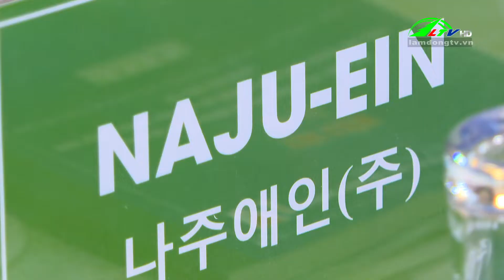Kết nối xuất khẩu Tây Nguyên - Hàn Quốc | Lâm Đồng TV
Kết nối xuất khẩu Tây Nguyên  - Hàn Quốc